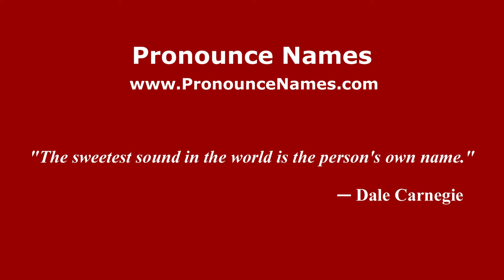How to pronounce Colaianni (Italian/Italy) - PronounceNames.com